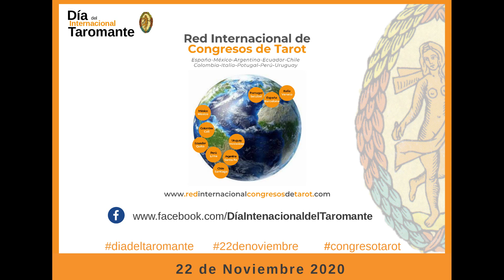Gabriela Sverdlick - Que nos aporta EL EMPERADOR– Día Internacional del Taromante 2020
Gabriela Sverdlick (Argentina) nos explica que nos aporta la carta de EL EMPERADOR en estos tiempos que vivimos.
Con motivo del DÍA INTERNACIONAL DEL TAROMANTE, que se celebra el 22 de noviembre, cada día compartimos 2 videos distintos, con 2 visiones complementarias sobre una misma carta del Tarot.
Súmate a la celebración del Día del Taromante.
Esta celebración es una iniciativa de la Red Internacional de Congresos de Tarot.